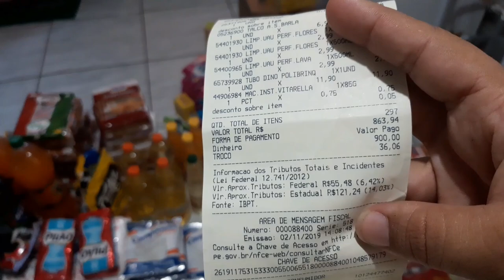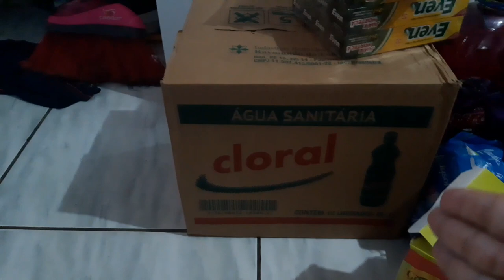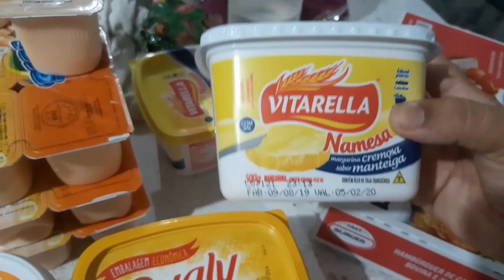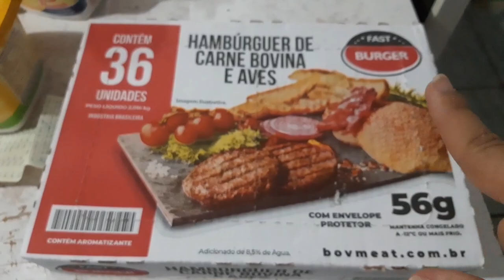COMPRAS DO MÊS DE NOVEMBRO COM VALOR | PRIMEIRA VEZ FAZENDO COMPRAS NO ATACADO | MOSTREI TUDOOO